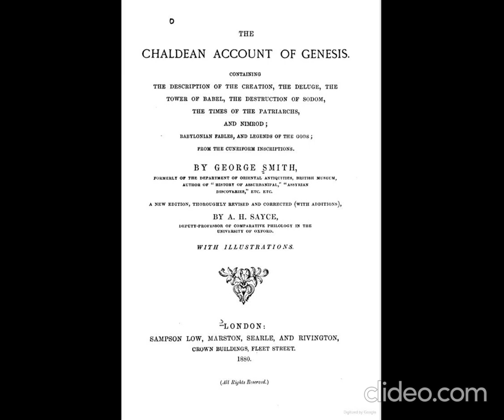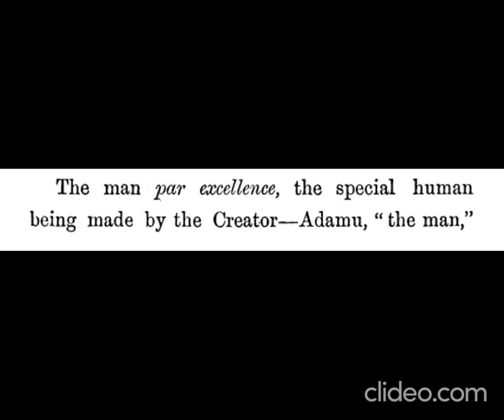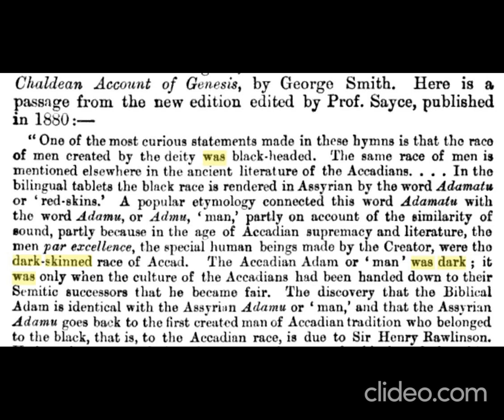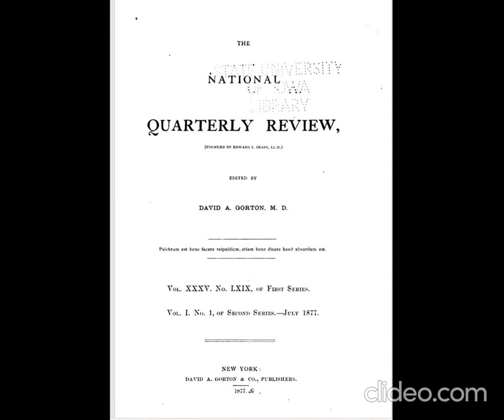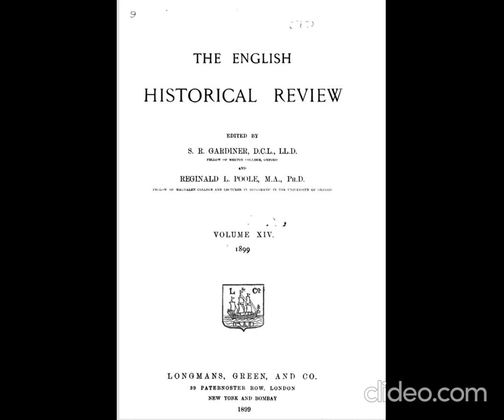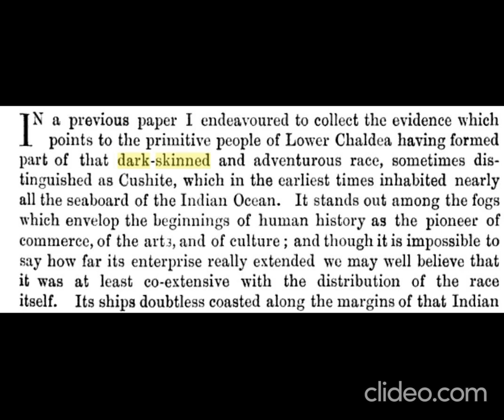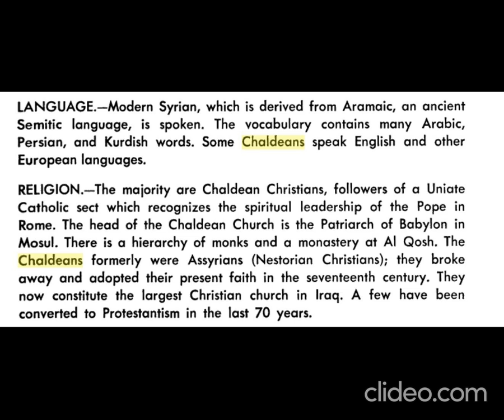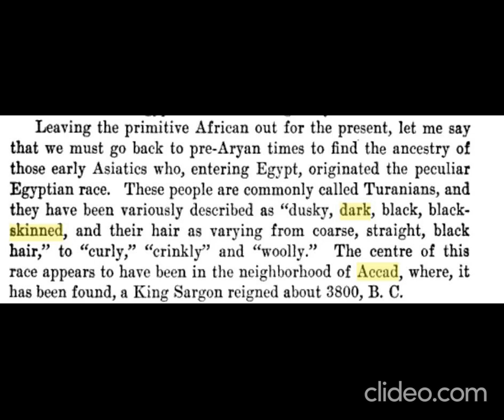Dark Skinned Race Of Accad